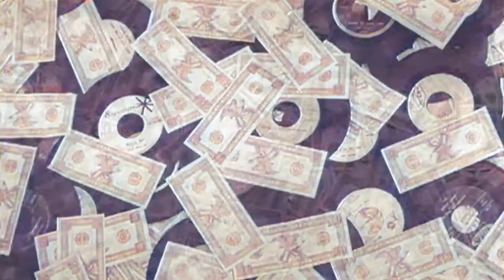Oh No, Not My Baby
Maxine Brown's recording of “Oh No, Not My Baby”. Video clips are from the film -  Wild Guitar, (1962) directed by Ray Dennis Steckler and featuring Nancy Czar, Arch Hall Jr and Marie Denn. The song was composed by Carole King.